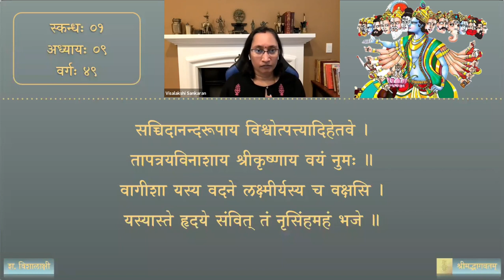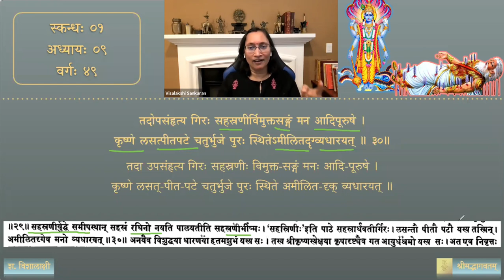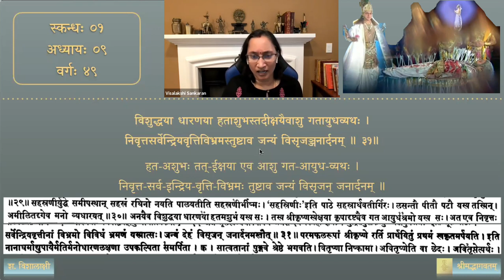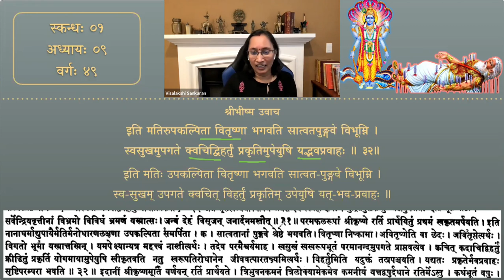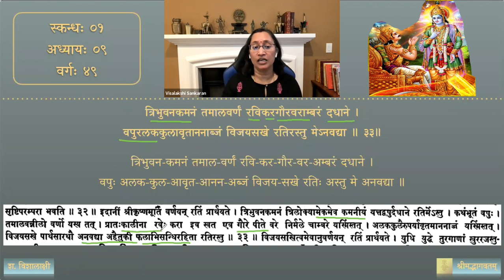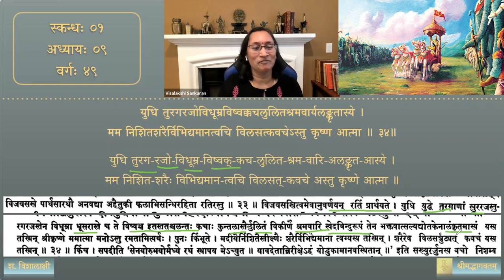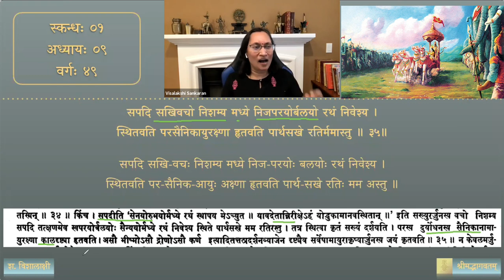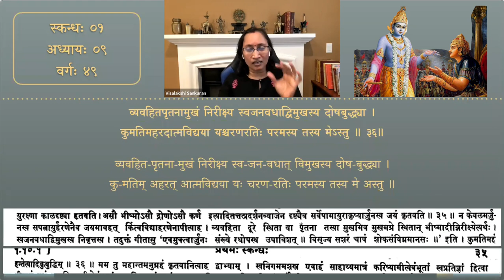श्रीमद्भागवतम् — भावार्थदीपिका — Skanda 01 — Chapter 9 — Session 49 (Bhīṣma stutiḥ part 1)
After the Mahabharata war, as Krishna leaves to Dvaraka, the time for Bhīṣma's Moksha had arrived. Wishing to grant his liberation, Krishna visits the grand old Bhīṣma, who praises the lord in a unique way. In about 10 verses he wishes for eternal unselfish love for Krishna.

प्रथमः स्कन्धः — Session 49 Bhīṣma stutiḥ part 1